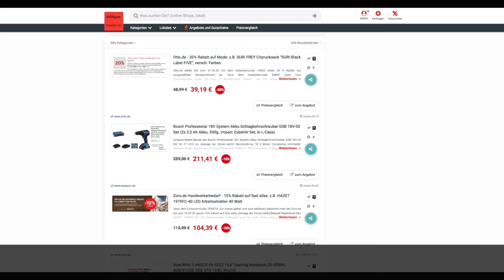Schnäppchen des Tages 14.04.20 - Bosch Professional 18V Akku Schlagbohrschrauber GSB 18V-55 Set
Heute ist Schnäppchen des Tages - Bosch Professional 18V Akku Schlagbohrschrauber GSB 18V-55 Set.